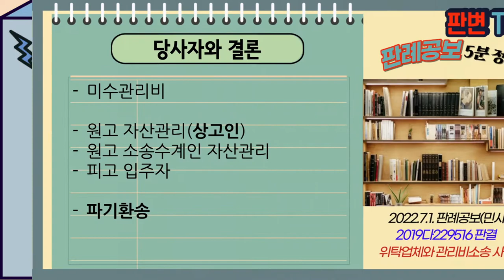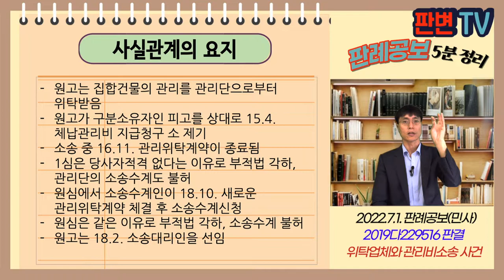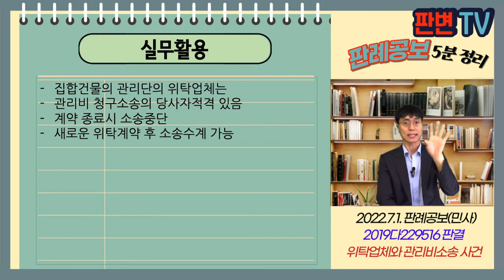위탁업체와 관리비소송 사건 [22.7.1.자 판례공보(민사)]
위탁업체와 관리비소송 사건
별 3개

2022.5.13. 선고 2019다229516 판결
미수관리비

원고 자산관리(상고인)
원고 소송수계인 자산관리
피고 입주자

파기환송

원고는 집합건물의 관리를 관리단으로부터 위탁받음
원고가 구분소유자인 피고를 상대로 15.4. 체납관리비 지급청구 소 제기
소송 중 16.11. 관리위탁계약이 종료됨
1심은 당사자적격 없다는 이유로 부적법 각하, 관리단의 소송수계도 불허
원심에서 소송수계인이 18.10. 새로운 관리위탁계약 체결 후 소송수계신청
원심은 같은 이유로 부적법 각하, 소송수계 불허
원고는 18.2. 소송대리인을 선임

집합건물 관리업체는 관리비 지급청구의 당사자적격 있나?
관리업체 계약 종료시 소송은 어떻게 되나?

관리비의 부과 징수 업무를 위탁하므로,
관리비에 관한 재판상 청구 권한를 수여하는 것도 포함
위탁관리업자는 관리비를 청구할 당사자적격 있음
계약 종료시 소송절차는 중단, 소송대리인이 있다면 계속 진행

실무활용
집합건물의 관리단의 위탁업체는
관리비 청구소송의 당사자적격 있음
계약 종료시 소송중단
새로운 위탁계약 후 소송수계 가능